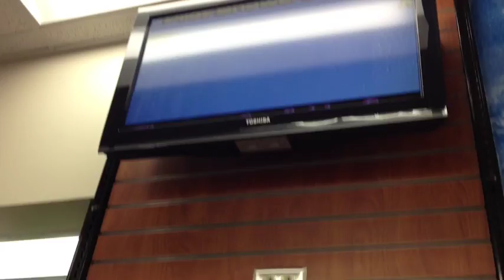It's A Trucking Kind Of Morning (LaceUp Part 16)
Your Channel for Trucking Entertainment!
The best reality trucking show on the web

Tweet with truckerrockstar